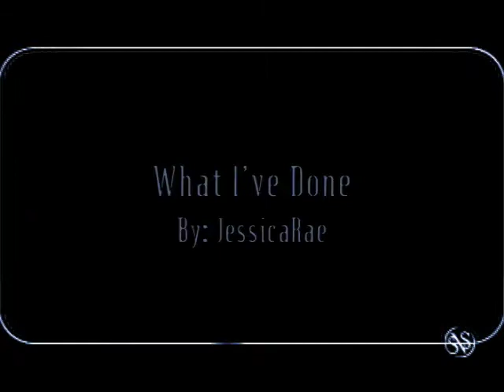What I've Done - A Supernatural MusicVid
An answer to an Sn.tv challenge. The challenge? Create a Supernatural music video to the tune of 'What I've Done' by Linkin Park. So, basically, it is seeing the result of the same song by different vidders. Pretty cool to see the different concepts.

And here is my concept for the song. :) I went with a broader view for the song and the series. Instead of focusing on a single brother, I traded off between them. After all, we have seen the darker side of both Sam and Dean over the seasons. Whether it was by their own choice or by no choice at all.

I hope you enjoy it and I do so love to hear what you think!

By: Linkin Park

EDIT: Thank you all SO VERY MUCH for your awesome comments. I just love that you love it all so much!